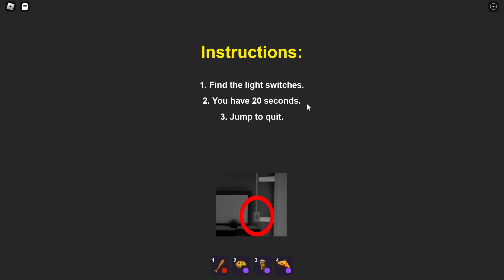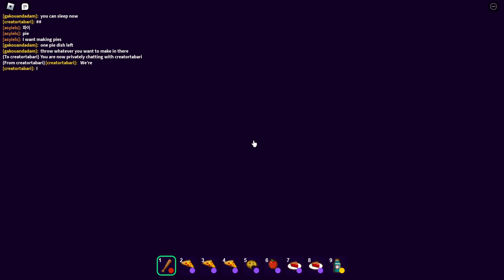Roblox | Break in! (EVIL ENDING)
[ENDINGS]

Good Ending: Complete the game normally. Choose the "Normal Ending" option on the final day (will automatically be selected if no other ending routes were unlocked), and DON'T pick up the golden crowbar after defeating Scary Larry.

Evil Ending: Do the same steps as the good ending, but after defeating Scary Larry, pick up the golden crowbar by clicking on it. Note that you need to have full health and at least 1 other player alive to do this, otherwise it won't let you pick it up.

Easter Ending: On day 4, collect three pieces of ice and give them to Chilly Charlie. This will unlock a new ending route. On the final day, click the "Easter Ending" option. You will be prompted to escape into the egg portal instead of the sewer. Then, defeat the Deviled Egg. After defeating the Deviled Egg boss, you will be rewarded the Easter Ending.

Final/Secret Ending: Talk to Crazy Uncle Pete to get a list of items he wants. You'll need to give him these items in order (giving him the wrong item or doing it in the wrong order will make you lose health). After that, he will become "Happy Uncle Pete" and he will give you his pet rat Louie. You must then take Louie to the little mouse hole inside the house. After that, he will emerge from the mouse hole with a key. Pick it up to unlock the Final/Secret ending route. Then, on the final day, pick the "Final Ending" option. You will then be prompted to escape on Uncle Pete's truck rather than the sewer or the egg portal. After that, you will arrive at Scary Larry's house after a cutscene. Destroy as much as you can before time runs out (you must at least reach the bronze medal in order to get a badge for the ending). Once time is up, you'll be awarded the ending, along with the separate badges for the medal depending on how much destruction you caused.

[STORY]

You and 11 other unfamiliar players move into the same house as you. Just as you start settling into your new home, the purge suddenly starts, allowing any and all crime to be caused without punishment. Instead of the usual 12 hours though, this purge lasts 5 days. You must survive all 5 days by working together with other players!

[GAMEPLAY]

! BOSSES !

*Pizza Guy Impostor*
Appears on: Night 4, any route/ending
Boss type: First boss
Optional?: No
Attacks: Spin attack
Weakness: Being dizzy (caused after using the spin attack for a while)

*Scary Larry*
Appears on: Day 5, Good/Evil ending
Boss type: Final boss (Normal Route)
Optional?: Yes (automatically unlocked, can be avoided by choosing any other route other than the Normal Route)
Attacks: Spike attack, red spots will give off a warning as to where the spikes will emerge from the ground.
Minions. Scary Larry will summon 2 minions to attack you, then an extra one.
Spin Charge Attack. Scary Larry will begin to spin and target a random player, and then target another one (sometimes he will continue to target the same player. he'll also only target you if you're the only one alive). Red arrows indicate a warning on where he's going to attack. He'll do this a couple more times before becoming too dizzy to continue.
Weakness: Being dizzy, the wind-up on his back (occurs after the Spin Charge Attack)

*Deviled Egg*
Appears on: Day 5, Easter Ending
Boss type: Final boss (Easter Route)
Attacks: Bombs. Red lines will indicate where the bombs will explode.
Lava. Platforms will begin to emerge from the ground. Get to the highest platform to avoid the lava. If you fall into the lava, you will start to drown until someone saves you or until you die.
Roll. The Deviled Egg will begin to roll across the arena. The grey arrows represent where he's going to roll next, the red arrows indicate where he's rolling right now. Being hit by it will make you take damage and cause you to trip.

! DAYS/NIGHTS !

Day 1
Enemies: Cat (if not befriended, clicking on it will make you jump and you'll receive 10 damage), Crazy Uncle Pete (if not "Happy Uncle Pete", giving him the wrong item or doing it in the wrong order will make you take 5 damage).
Hazards: Vault (if not unlocked, getting the code wrong will make you take damage).
Tips: Use this day to unlock the basement door with the basement key, and also to heal up and stock up on food. If you have any cash, you can also buy stuff from the market.

Night 1
Enemies: Cat (if not befriended), Crazy Uncle Pete (if not "Happy Uncle Pete"), Villains (each swing deals 5 damage)
Hazards: Vault (if not unlocked)
Tips: Make sure to answer the door for pizza. If you don't, the pizza guy will leave and you won't get any pizza. If you haven't unlocked the basement door yet, make sure to do so.

(to be continued in the comments...)